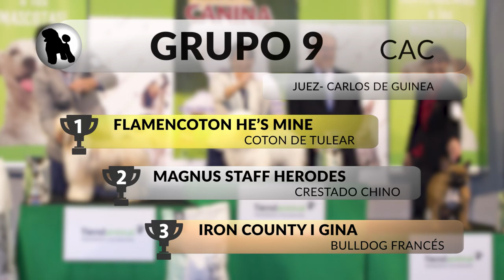37 Exposición Canina Nacional Murcia - Grupo 9